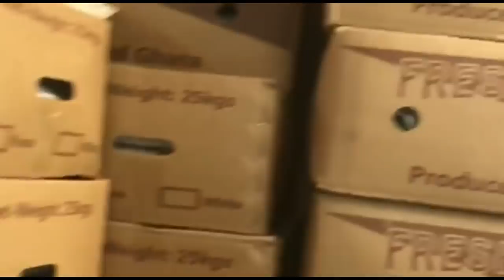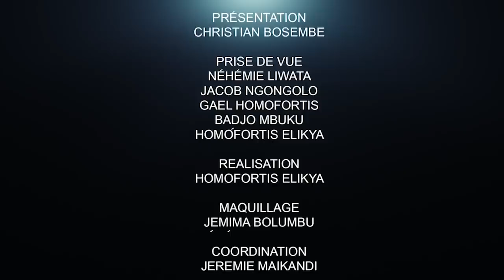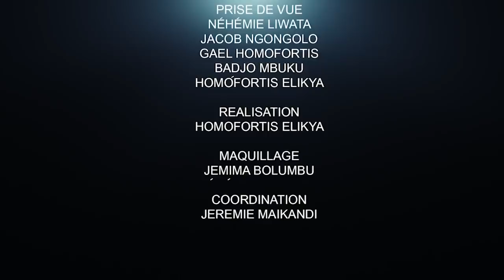CRITIK INFOS 13.01.21 PÉTITION CONTRE LE BUREAU D'ÂGE,UN COUP D'ÉPÉE DANS L'EAU,UNE PIRE DISTRACTION